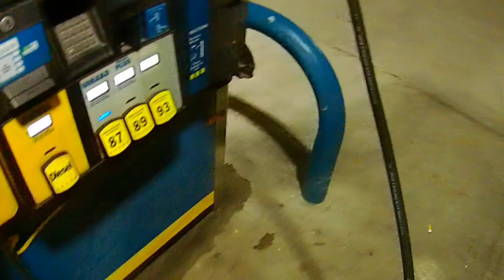Stillhouse Hollow bass couples first tournament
Stillhouse Hollow lake in Belton Texas is the first stop in a bass club my wife and I and a couple of our good friends have joined. A bass club for married couples or dating,Alot of fun although conditions are. really messed up right now. This was a hard day of fishing but we managed to bring in 2 bass for 3.33 pounds and put ourselves on the board. Also I mention in the vid that there was 40 teams...18 teams were there today. Meanwhile my buddy and his wife brought in a 5-1/2 lber to the scales. Congrats to him for winning mens big bass today 3/2/19. I will keep making videos for our tournaments as the season continues and visit all new lakes and few familiar ones as well!! Thank you so much for checking out this video!!!